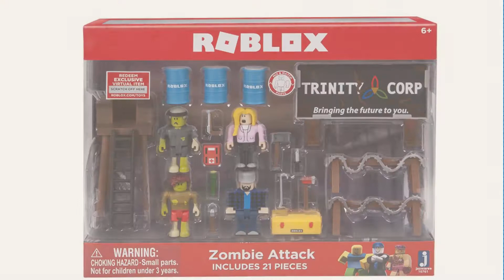Top 10 Roblox Sets [2018]: Roblox Zombie Attack Playset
Black Friday / Cyber Monday ROBLOX Zombie Attack Playset by Roblox

Black Friday / Cyber Monday Roblox "Work At A Pizza Place" Playset by Roblox

Black Friday / Cyber Monday Legends of Roblox 6 Figure Pack by Roblox

Black Friday / Cyber Monday Roblox Mix & Match Action Figure 4 Pack, Punk Rockers by Roblox

Black Friday / Cyber Monday ROBLOX  Apocalypse Rising Vehicle by ROBLOX

Black Friday / Cyber Monday Roblox Series 1 Classics 12 figure pack -- includes: builderman, chicken man, classic by ROBLOX

Black Friday / Cyber Monday ROBLOX - Champions of ROBLOX playset with exclusive virtual item by Roblox